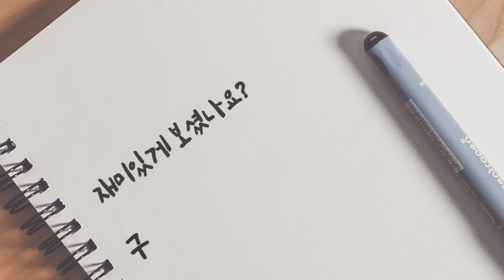카미야사토시님의 류진1.2를 접어보았습니다☺ origami Ryujin1.2☺ (Satoshi Kamiya)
안녕하세요 오랜만 이네요ㅎㅎ 오늘은 카미야 사토시님의 류진1.2를 접어보았습니다!
30cm종이를 이용했구요, 난이도는 중상이에요!❤